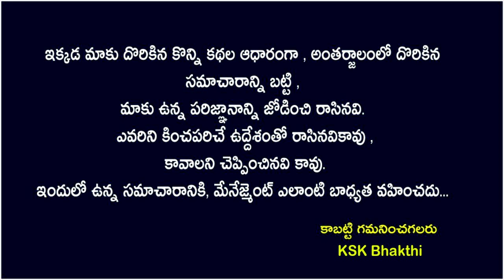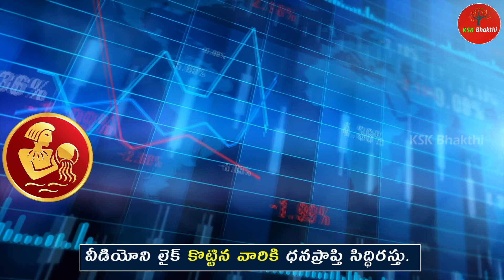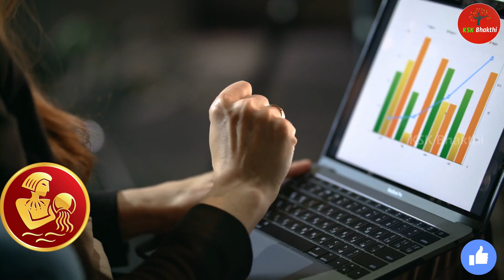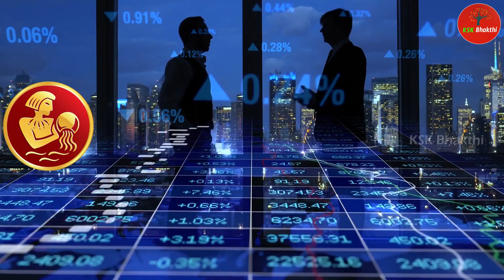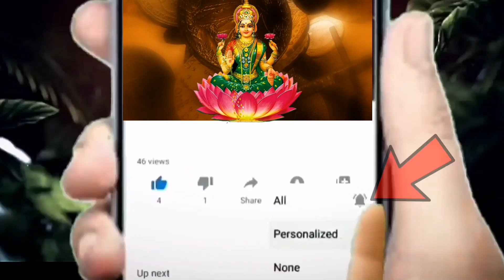మార్చి 22 న ఉగాది తర్వాత కుంభ రాశి వారికి జరగబోయేది ఇదే||Kumba Rasi 2023 astrology ||Ksk Bhakthi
మార్చి 22 న ఉగాది తర్వాత కుంభ రాశి వారికి జరగబోయేది ఇదే||Kumba Rasi 2023 astrology kskhome ||Ksk Bhakthi